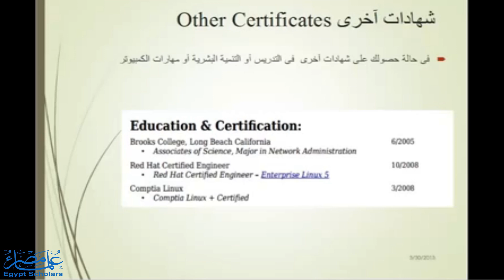خطوات الحدث ٣: الشهادات في السيرة الذاتية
في هذا الجزء استعرضت د. دينا كيفية وضع المعلومات الخاصة بالشهادات التعليمية في السيرة الذاتية، وكذلك كيفية ترتيبها وتنسيقها بطريقة احترافية.

المحاضرة د. دينا سعيد رحمها الله
Ph.D. of Data Mining and Image Processing, University of Calgary, Canada; Former Researcher‎ at ‏‎Electronics Research Institute (ERI),‎‏ ‏Former Sessional Instructor‎‏ ‏‎University of Calgary‎,‏ Former Sessional Instructor‎‏ ‎St. Mary's University,‎‏ ‏Former ‏‎Teaching Assistant‎‏ ‏‎University of Calgary‎‏, B.Sc. Computer Engineering‎‏  ‏‎Cairo University‎, Passed Away in 2018.